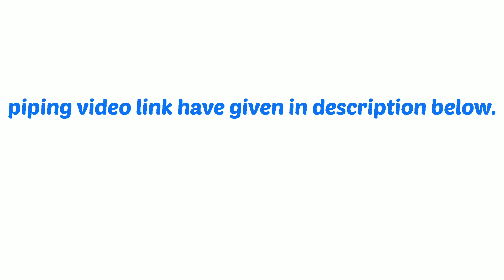How to make chair cover | Easy chair cover cutting and stitching step by step tutorial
How to make piping in easy method | dori making in simple way | piping making in simple way